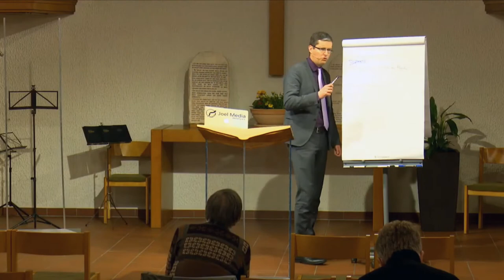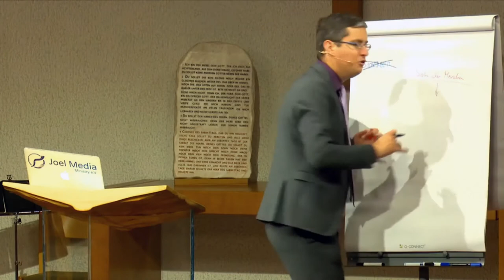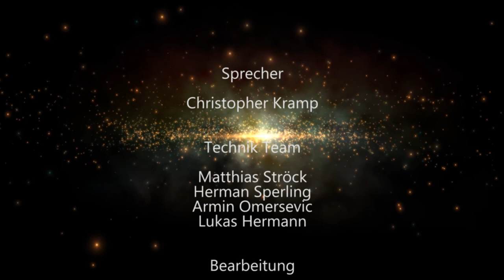Der Ersehnte: 185. „Ihre engel im Himmel“